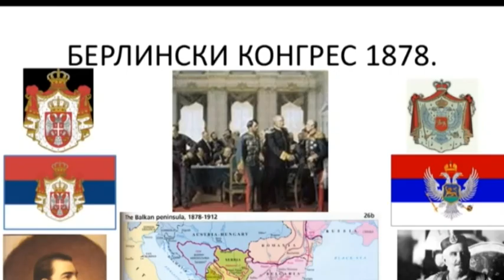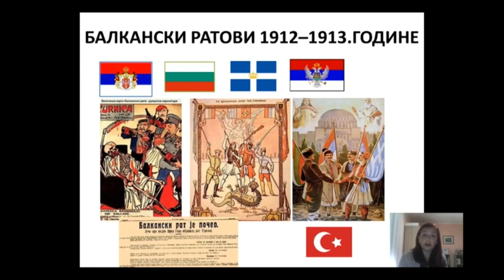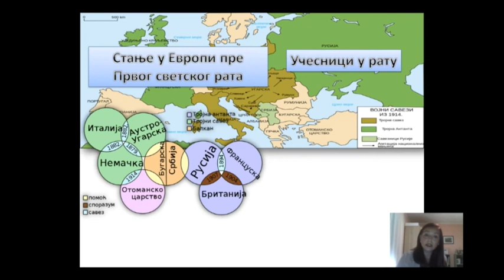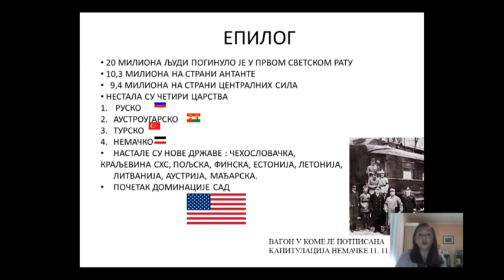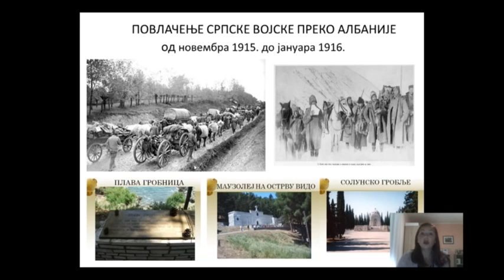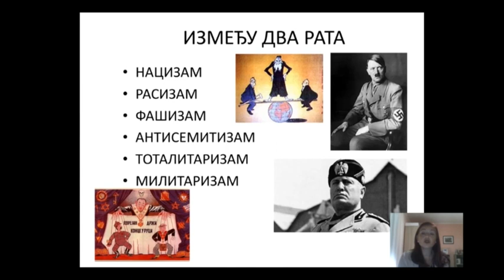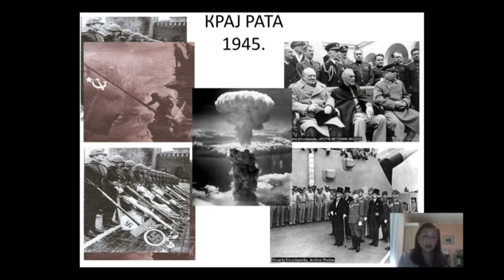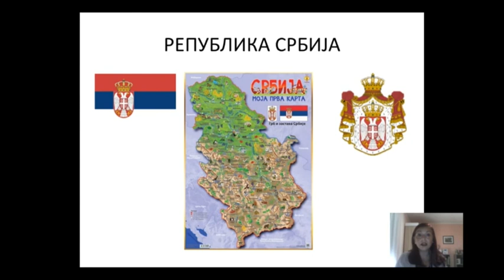ОШ8 – Историја, 72. час: Савремено доба (систематизација)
Предавач: Бојана Стевановић